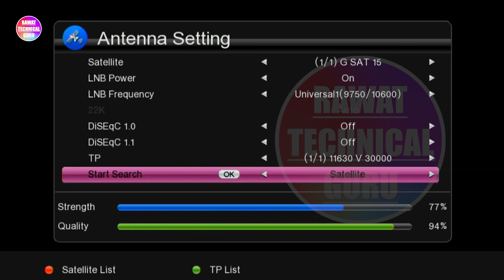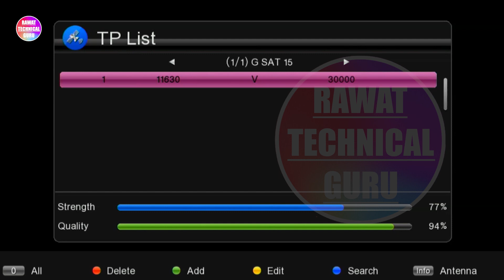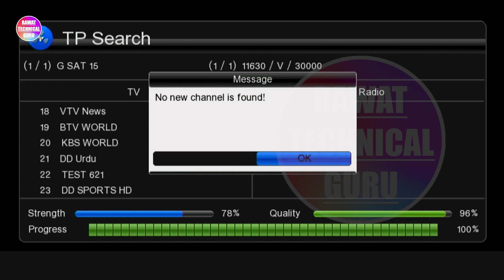How to add Bharat 24 Vision in dd free dish? | डी डी फ्री डिश में Bharat 24 Vision चैनल कैसे ऐड करे?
Dosto is video me maine bataya he hum dd free dish me Bharat 24 Vision channel kaise add kar sakte he aur kaise is channel ko free me dekh sakte he, iske alava bataya is video me is channel ki complete setting aur frequency batai he.

Video Highlights-
Can we add a paid channel in a DD Free Dish?
What is the channel number of Bharat 24 on Dish TV?
How do I set up free channels on DD Dish?
How to add dd bharat 24 vision channel in dd free dish online